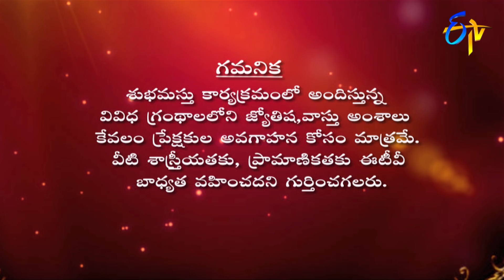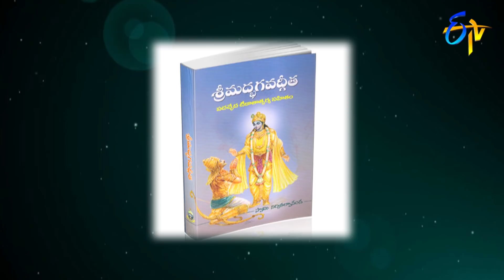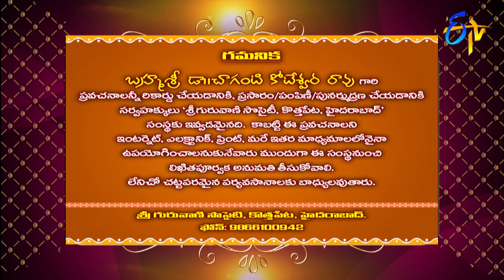Subhamastu | 8th December 2019 | Full Episode | ETV Telugu